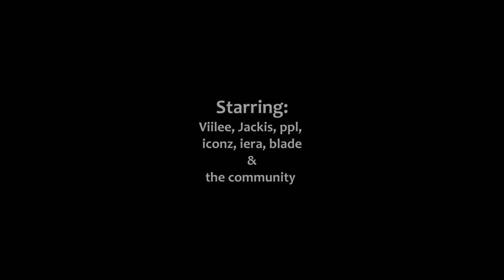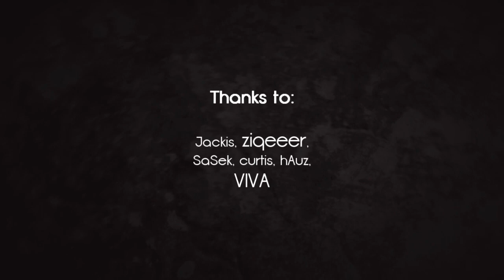INVICTUM - The community movie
Hi guys! After 14 months of work (with a lot of pauses) I have done another big fragmovie, this time for community (especially for Jackis, Viilee, ppl, Iconz, blade & iera)... Hope you'll enjoy it ;)))